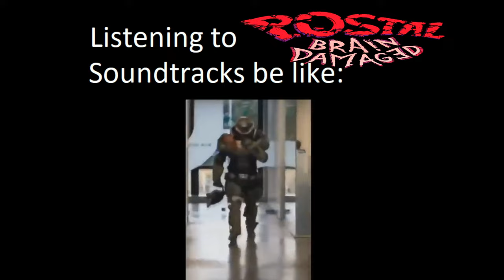Listening to Postal series (even albums) Soundtracks be like:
I never get tired of making postal memes. Also here is the music
1) Postal 1 - Central Park
2) Postal 2 - Map Muzak
3) Mushmellow - Hellen (Andrey Vakulenko Club Mix)
4) Postal 4 - Hauble and Fahl Insurance Theme
5) A Fall To Break - Gone Postal
6) Postal Redux - Improvised Explosive Device
7) Postal Brain Damaged - Prison Combat 2
8) Postal 2 PL - Main Theme
9) Stands With Fists - When It Comes On
10) Postal 2 - Fire in the Hole Club
11) Ricochet Biscuit - Wrong Side Out
12) Age Of Atlas - Natural Sciences